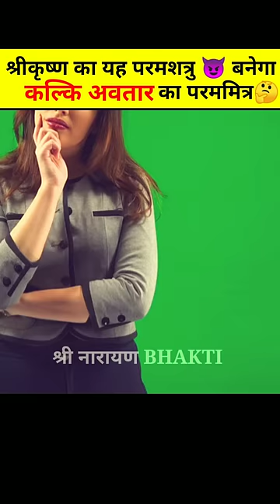कृष्ण का यह शत्रु बनेगा कल्कि अवतार का मित्र 😱😰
In this video, facts(rochak tathya/ रोचक तथ्य) you don't know Or facts you never knew. Today you will see this facts video in Hindi And together "कृष्ण का यह शत्रु बनेगा कल्कि अवतार का मित्र 😱😰" And Top Engimatic Fact & 22 Most Amazing Facts to see this video And this video is gonna be very interesting so watch the video till the end And I hope you liked the Facts Edition episode 213.

Queries Solved :-